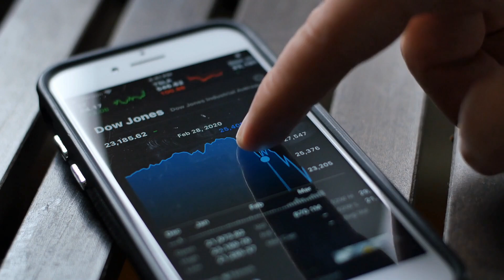美国外交官称中国在全球事务中不合作：智庫簡報20241003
大家好！歡迎來到我們的智庫簡報節目。今天，我們將深入探討美國與中國在全球公共事務中的角力，尤其是在非洲這個日益成為影響力戰場的地區。美國官員庫爾特·坎貝爾在最近的演講中指出，中國在面對也門胡塞叛軍的威脅時選擇了與敵對方直接溝通，而非參與國際合作，這一舉動顯示出中國在全球穩定議題上的“極其不合作”態度。

同時，坎貝爾也反思了美國在外交政策上的成就與挫折，強調雖然中國在非洲推動的“一带一路”倡議取得了一定成果，但美國在全球南方的投資力度同樣不容小覷。坎貝爾指出，美國在發展金融方面的表現常常不如中國，但他也強調西方在項目執行上更加注重當地人民的技能培訓和賦權。

在這個背景下，中美之間的競爭越發激烈，各方都在努力爭取影響力。坎貝爾提到，未來的挑戰在於如何在保護自身利益的同時，與盟友和夥伴攜手應對中國日益自信的姿態。隨著國際形勢的變化，理解這些動態的關鍵在於抓住中美關係的複雜性和相互影響。